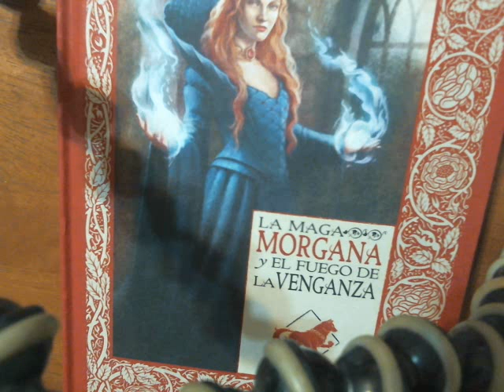II La maga Morgana y el fuego de la venganza 4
La diosa Bruna. Grandes plumones llenaban el aire, fragmentos de un cielo quebrado que tejian un manto niveo para el mundo. Envuelta en esa blanca pureza. Morgana mantenia un delicado equilibrio sobre las .